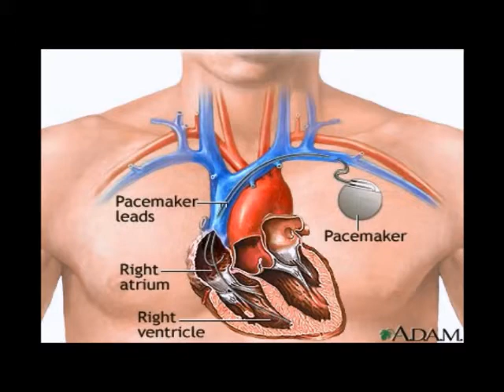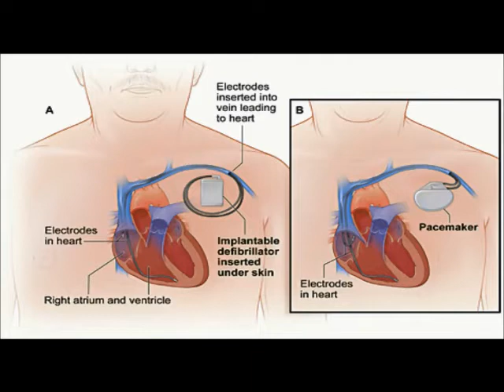Is Hacking a Pacemaker A Possibility?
McGraw talks to Dr. Lim about the possibilities of a terrorist hacking a pacemaker.